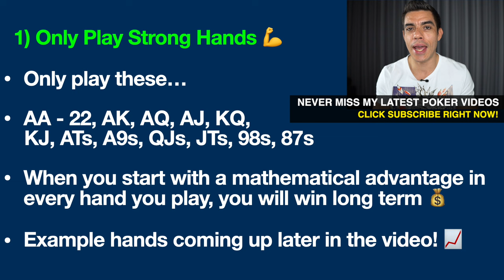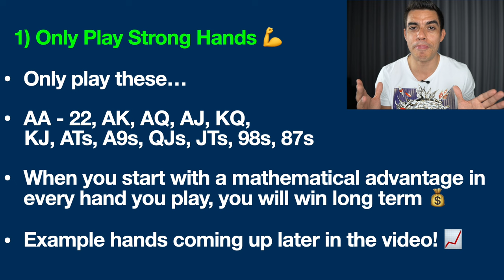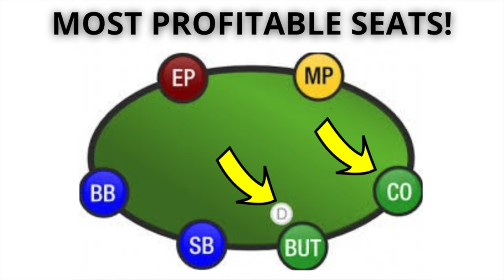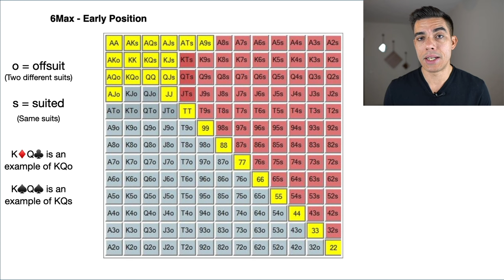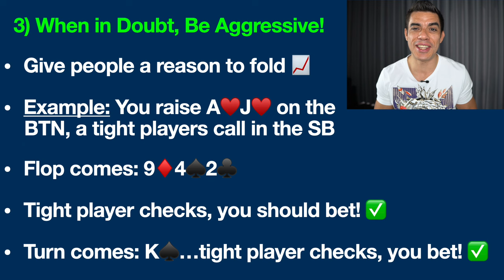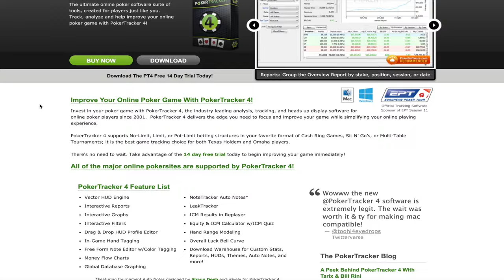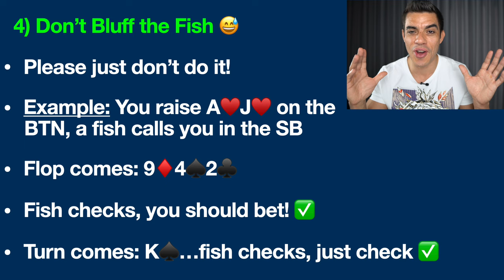How to Win at Online Poker Every Time (Just Do This!)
Here is how to win at online poker (almost) every single time. Just use this simple 4-step process to start quickly winning at online poker.